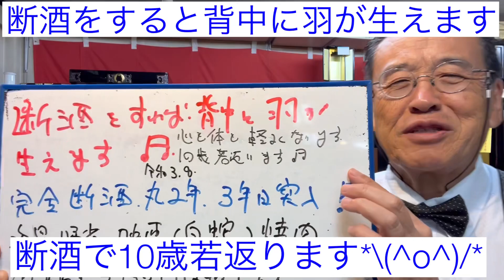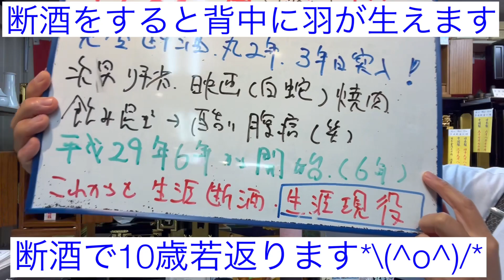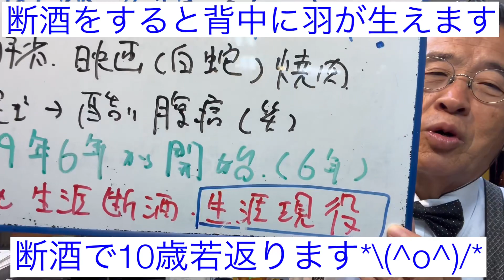断酒すると背中に羽が生えます❣️心も体も軽い。10歳若返り実感 熊本 仏壇店